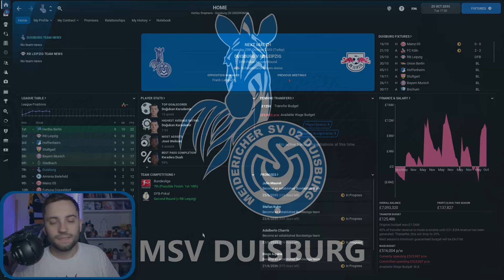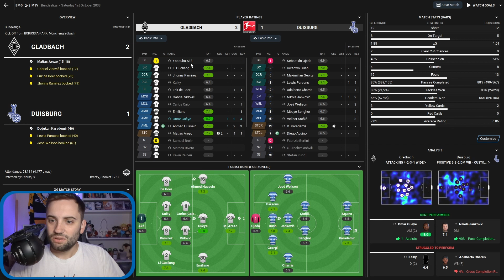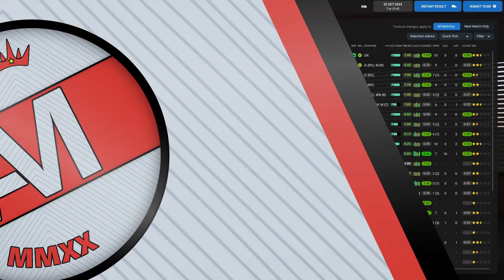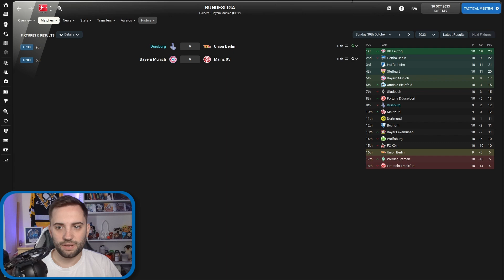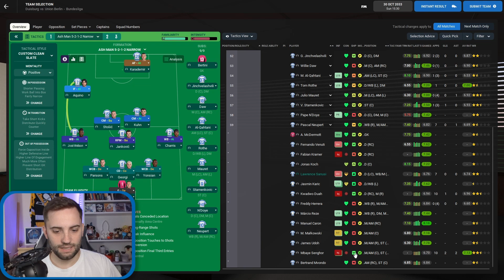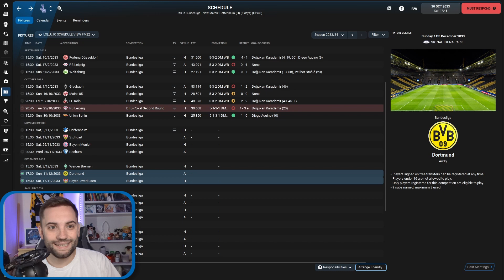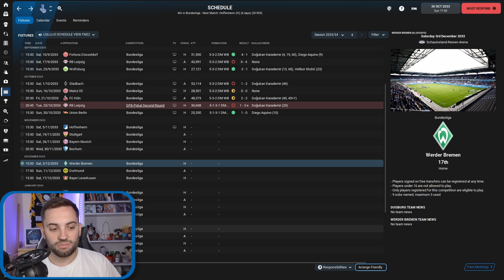LEIPZIG in the Cup | Breaking Bundesliga pt.2 | DUISBURG | Football Manager 2022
fm22 Breaking Bundesliga pt.2
We return with Leipzig in the DFB Pokal Second Round, then into a big league fixture against Union Berlin.

About Ash Man:
Making Football Manager content, the home of FM Challenges, Experiments and most importantly our Doleboy Series (my unemployed, road to glory, non league save), I have even been labelled the Ian Holloway of Football Manager.